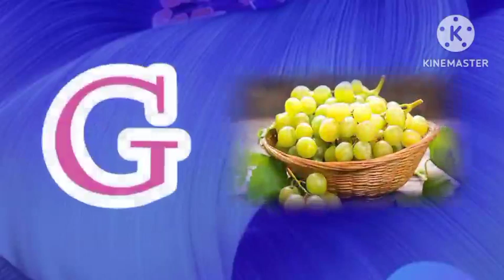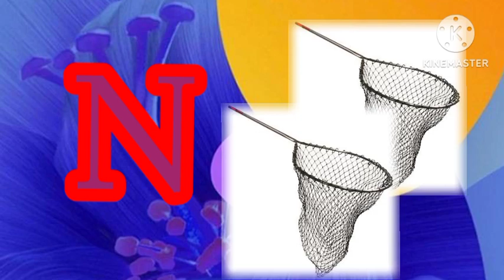English poem , abc phonic sound , abcd for babies/ A for aeroplane / b for ball, c for crane